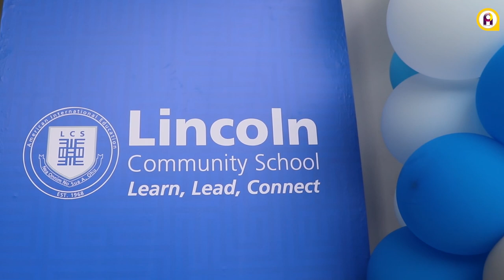Lincoln Community School opens an Ultra modern school building in Accra